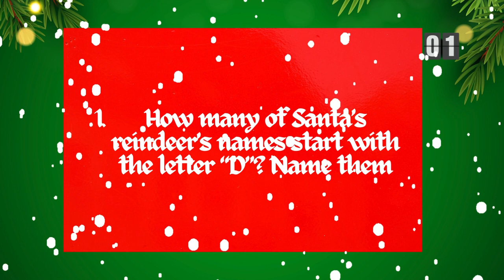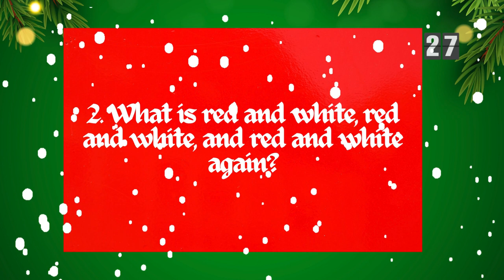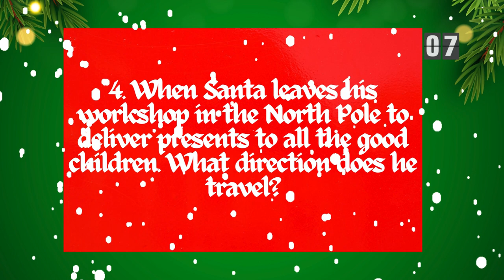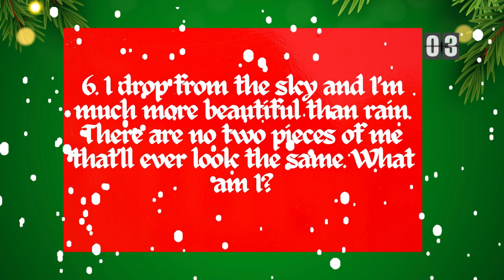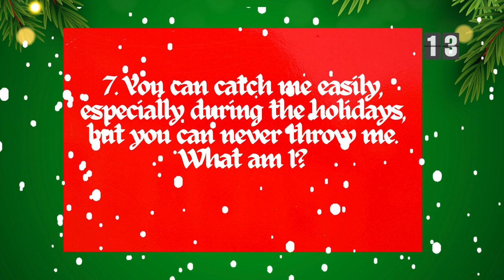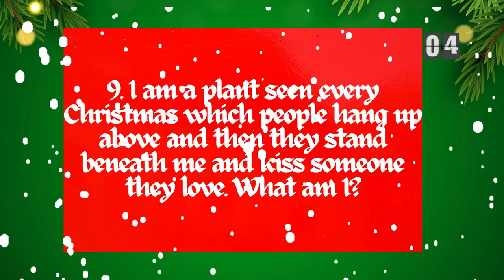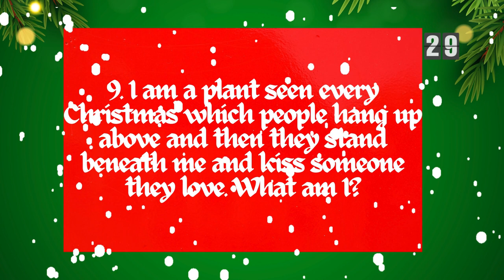Jingle Bells BrainTeasers2: Festive Christmas Riddles to Tickle Your Holiday Spirit! 🎄🔍ONLY SMARTIES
Hey, Scattered Brainboxers! Here are 10 challenging and Christmas tricky riddles for you. I'm confident in your intelligence, but let's discover who's the brightest among you. Engaging with these riddles not only sharpens your mind but also enhances your brainpower. The complexity of our riddles requires a true genius to conquer them all. Ready for the challenge? Get involved and share your answers!